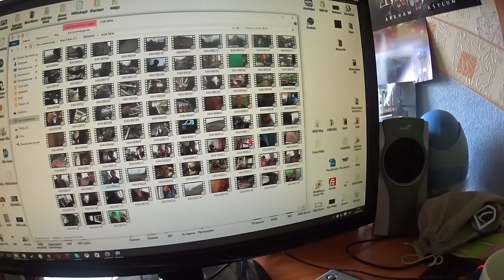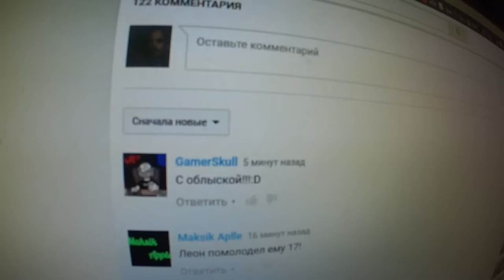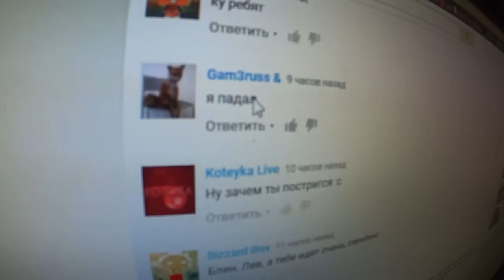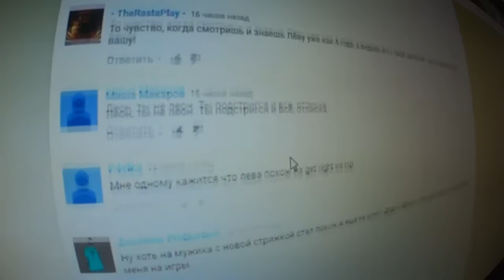БОМБАНУЛО ★ ЧУТЬ НЕ ОТРАВИЛИСЬ СОКОМ - Читаю комменты подписчиков